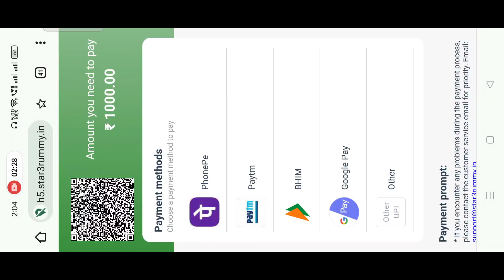Get 800 Bouns | Today New Rummy App | Teen Patti Real Cash Game New Rummy | Best New Rummy 2024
Your Query
dragon vs tiger winning trick, dragon vs tiger trick, dragon vs tiger new winning trick, dragon vs tiger game kese jite, dragon vs tiger game kese download kre

1) New Rummy Earning App
2) Dargon Vs Tiger Tips And Tricks
3) 2024 Dargon Vs Tiger Winning Tricks
4) Dargon Vs Tiger Winning Tricks
5) Dargon Vs Tiger

1)new rummy earning app today
2) new rummy app today new rummy app
3) rummy app
4) teen patti real cash game
5) new teen patti earning app today
6) newrummyearningapptoday
7) newteenpattiearningapptoday
8) newrummyapptoday
9) teen patti
10) new teen patti earning app
11) new teen patti
12) new teen patti app
13) teen patti app
14) newteenpattiapptoday
15) rummy real cash game
16) new rummy real cash game app
18) earn mony online
19) new rummy earning app today
20) new rummy app
21) new rummy app today
22) new rummy earning app
23) rummy
24) teen patti real cash game
25) new teen patti app
26) new teen patti earning app today
27) new rummy
28) rummy earning app
29) rummy game
30)new teen patti earning app